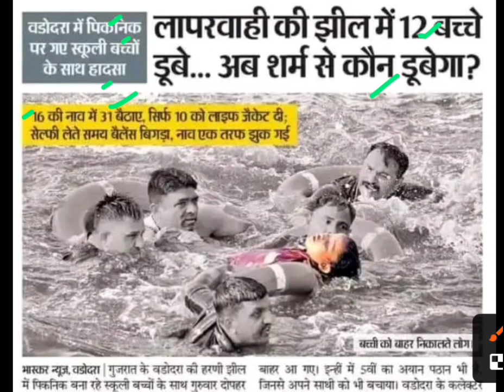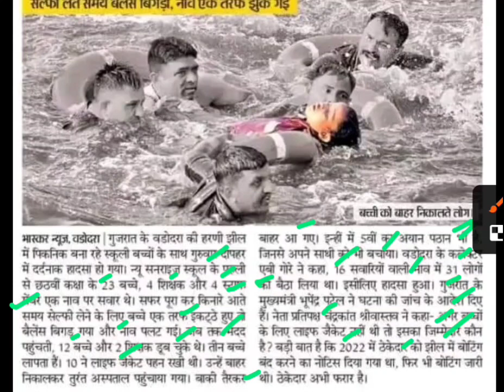बड़ोदरा में पिकनिक मनाने का 12 स्कूली बच्चे डूबे,boat capsizes in lake near vadodara,vadodara news